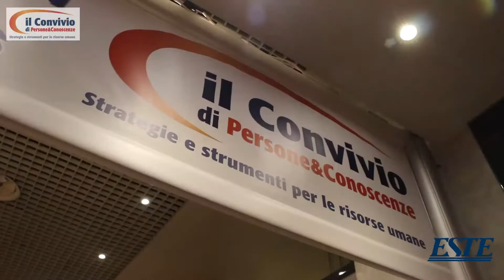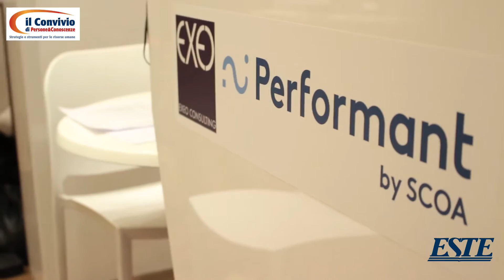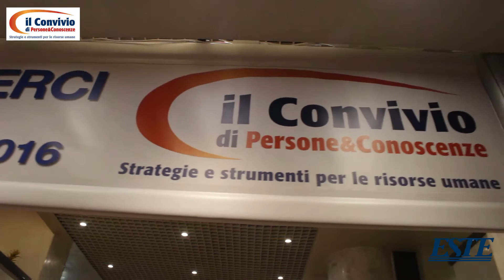Interviste agli esperti - Convengo "Il Convivio" Milano 2016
Interviste agli esperti nell’ambito del convegno "Il Convivio", tenutosi il 18 Maggio 2016 a Milano.

Gli intervistati:

- Pietro Betto, senior consultant - OD&M CONSULTING / GI GROUP
- Sonia Ciraci, hr manager – COMPASS GROUP ITALIA
- Anja Puntari, business coach e docente - EXEO - PERFORMANT BY SCOA
- Francesca Chialà, consigliere di amministrazione - TEATRO DELL'OPERA DI ROMA